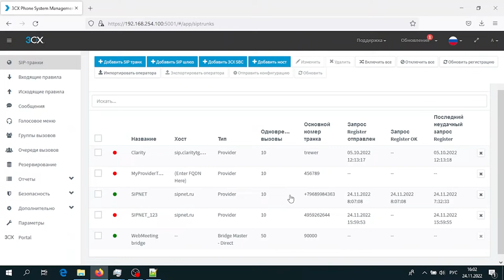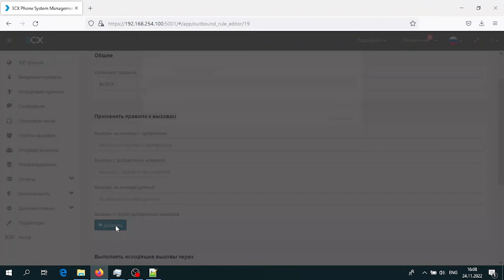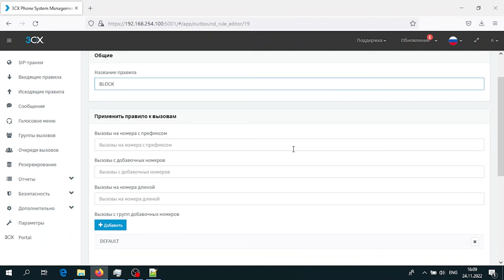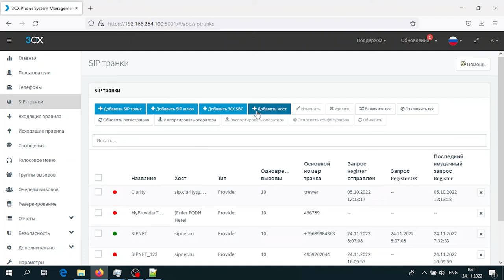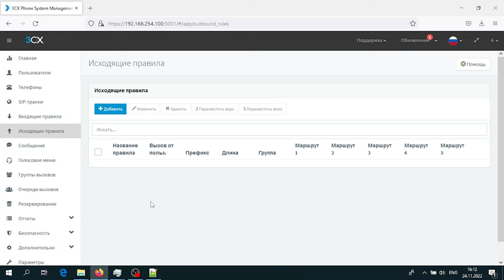Руководство пользователя 3СХ. Клиентские интерфейсы. Настройки исходящих правил маршрутизации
"Руководство пользователя 3СХ. Клиентские интерфейсы" — это серия коротких ознакомительных роликов о функциях и настройках коммуникационной платформы 3CX. Спикер - Олег Левицкий, старший инженер по 3CX (ООО "АйПиМатика"). В четвертом ролике серии будет рассмотрен алгоритм настройки исходящих правил маршрутизации в IP-АТС 3СХ.